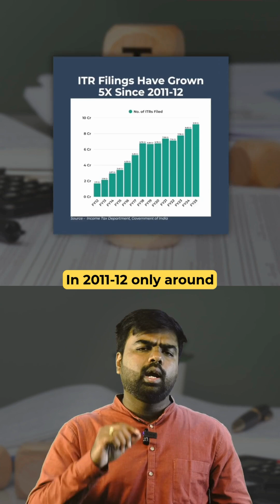How Many Indians Actually File Income Tax Returns?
India has over 146 crore people, but only around 9 crore filed their income tax returns in 2024–25 — that’s just a small fraction of the population.

Watch this short explainer to understand how India’s tax base has grown, who files which ITR forms, and what the numbers really reveal about our economy.